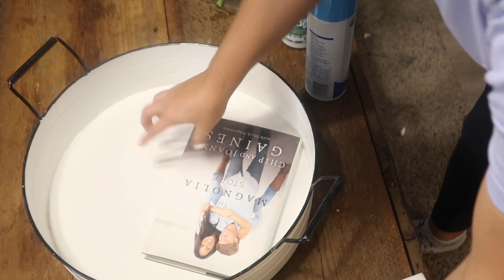Super Dirty Clean With Me | Actual Messy House | Cleaning Motivation 2021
Super Dirty Clean With Me! Cleaning motivation that you need to tackle your home. Watch me clean my actual dirty house. Dishes, laundry, mopping, vacuuming, cleaning my stove & more! Hopefully this is the cleaning motivation you needed, let's get cleaning! This video is JAM PACKED full of cleaning motivation.

This is just the cleaning motivation you need, my home was super dirty. If you need some extreme cleaning motivation you are in the right spot! Sometimes I have no motivation to clean the house. I always turn on YouTube when I need that boost to clean up! I hope that I can be that motivation for you & you will clean with me! My living room needed to be vacuumed, I hadn't mopped in probably 2 months, laundry was on the kitchen table, I decluttered our counters & tackled a sink & counter full of dishes. I hope you get some motivation from my cleaning routine & get up and get to cleaning your home as well.

Social Media/Other Links:

My planner channel: YouTube.com/love2planxo
Megan's Pinterest: meganmegr

Filming Equipment
Extra Batteries
Software to Edit: iMovie
Thumbnail Creator: PicMonkey & Canva